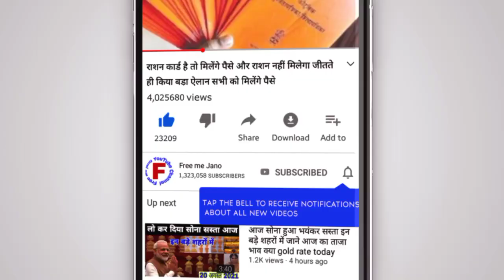🙏आज एक बार फिर सस्ता हो गया सोना जानिए आज क्या है सोने चांदी के ताजा रेट Sona Chandi bhav🙏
(Thanks)

13 December 2021, aaj ka Sone sone ka bhav//gold rate today//Gold price today//sone ka bhav aaj ka

Search key

1. gold and silver price,
2. aaj ka Sone Chandi ka bhav kya hai,
3. today silver rate
4. today gold rate
5. today gold price
6. what is the price of gold today,
7. what is the great gold silver today,
8. petrol diesel rate today live,
9. 22, and 24, carat gold rate
10. silvers p4
11. Aaj Sone aur Chandi ka bhav,
12. today gold rate,
13. today silver rate,
14. today Sona Chandi rates,
15. today Gold price India,
16. today gold price in all over India and city,
17. gold rate price today,
18. 1 kg Chandi ka rate,
19. ek kilo Chandi ka rate,
20. 10 gram sone ka bhav,
21. 10 gram gold price today,
22. 1 kilogram Chandi ka rate,
23. 1 kilo chandi price,
24. silver price today in India,
25. 13 December 2021 today gold rate, 13 December 2021 aaj ka Sone Chandi ka bhav ! Gold price today ! Gold rate today, Aaj Sone Chandi ka correct bhav